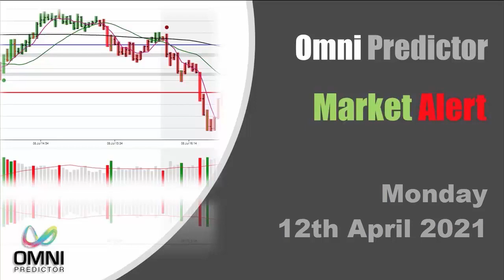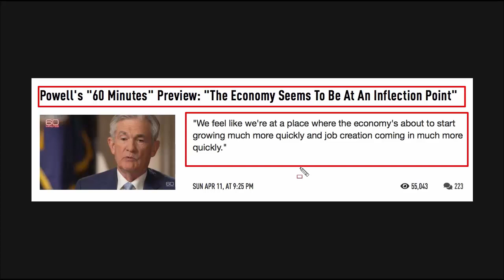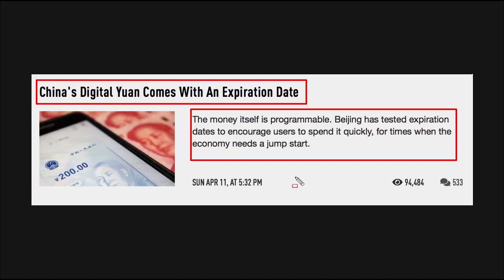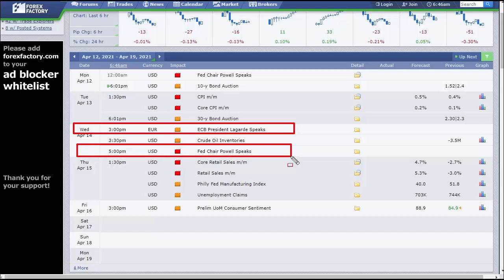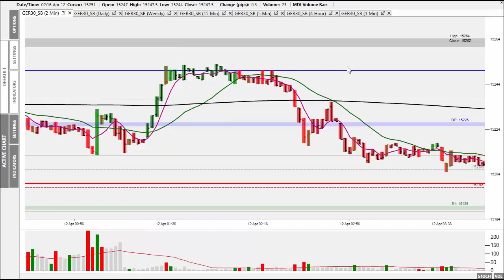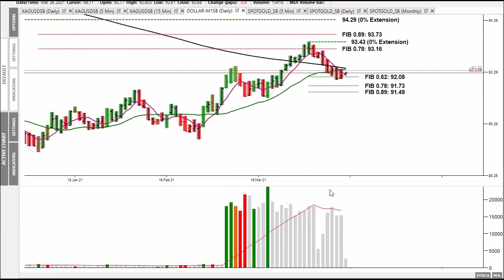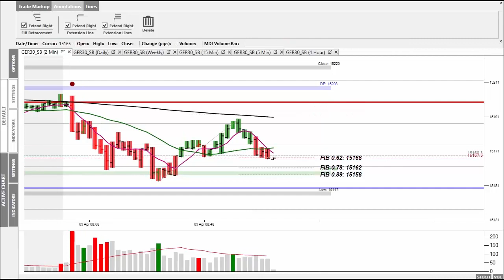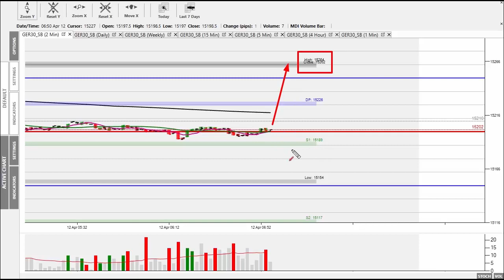Market Alert Mon 12th April 21 - Dow Makes New All Time High During Friday's Session!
In today's 'Market Alert' I look at all of the market action from Friday's session, along with what to expect today and this week.